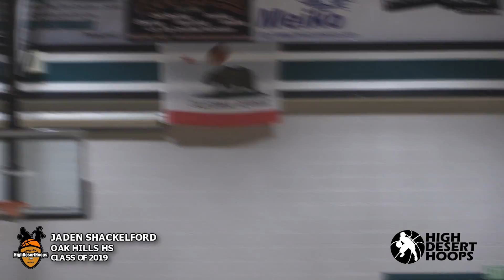Jaden Shackelford: Class of 2019 - Sophomore Mixtape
Jaden Shackelford is arguable the top player in the High Desert in the Class of 2019.